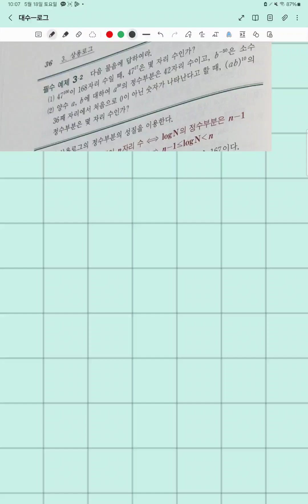상용로그 logarithms (2)